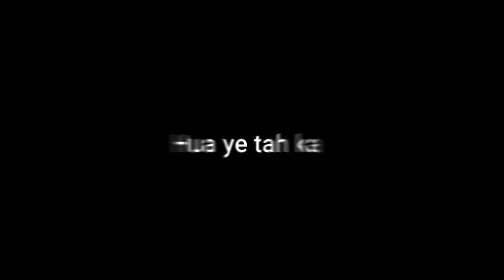Itna puzzle hai | Prince of Persia Forgotten sands | Part # 2